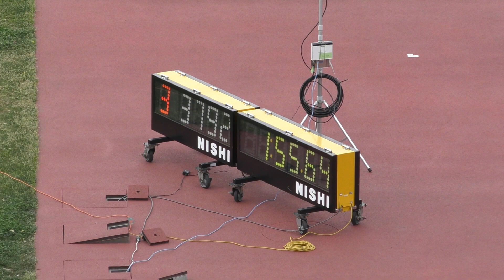H30 千葉県記録会 男子800m 1組